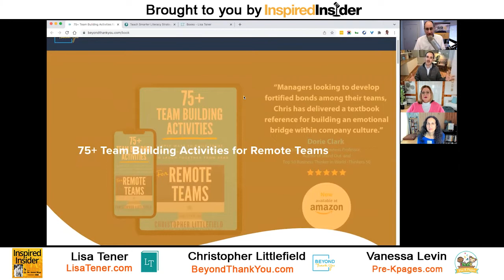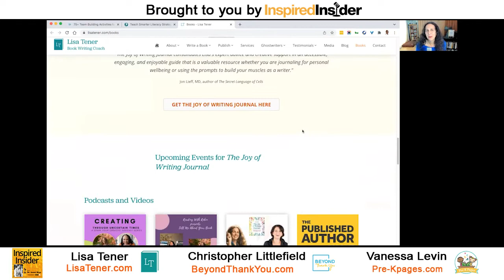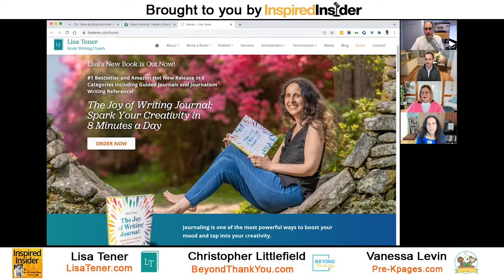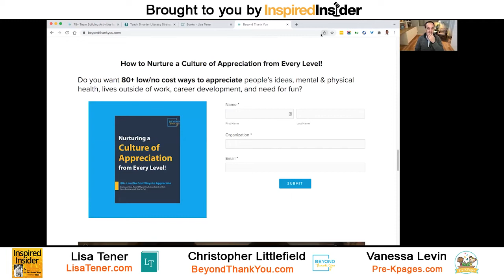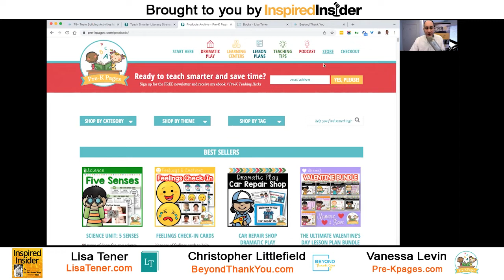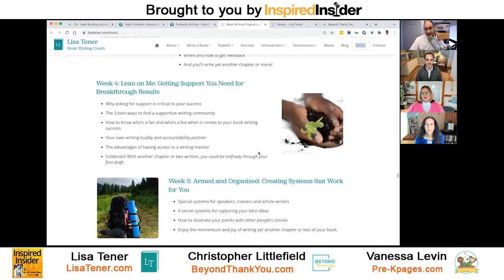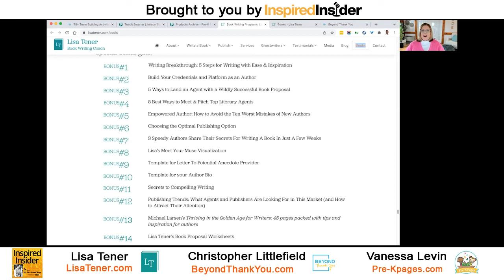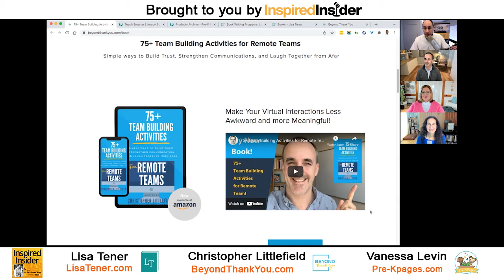Lisa Tener & Christopher Littlefield & Vanessa Levin on InspiredInsider with Dr. Jeremy Weisz